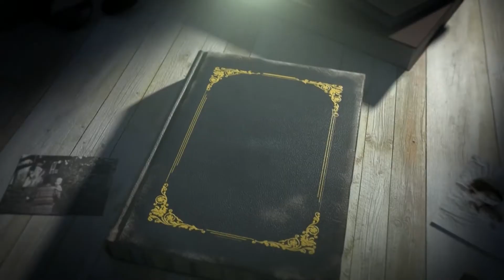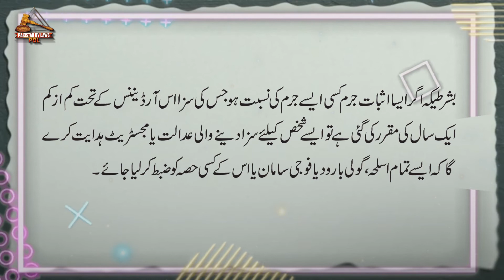Arm Ordinance1965 Article-20 (URDU) | Pakistan By Laws